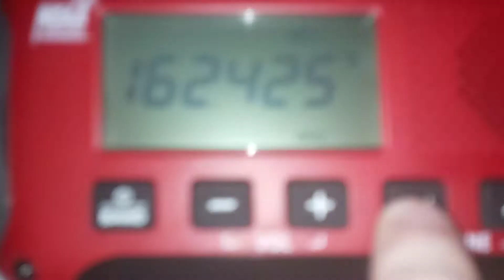fixing flag portion 2